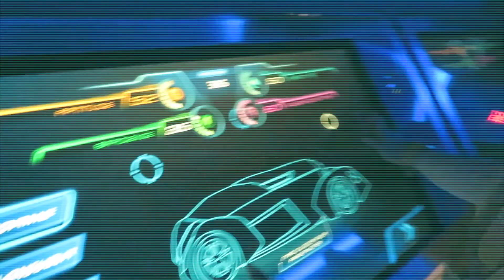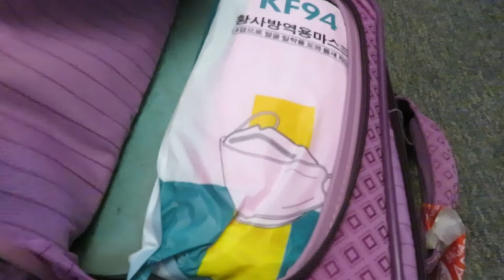✨ VOYAGE SOLO ✨| Ce que j’apporte à Disney World ✈️| Juin 2022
Dans cette vidéo, je partage ce que j’apporte au Walt Disney World Resort en été.

Instagram & TikTok: @disneyavecmc